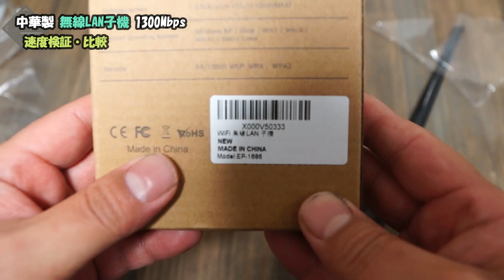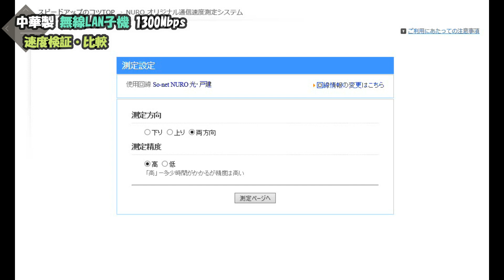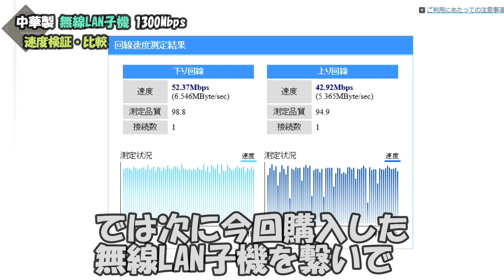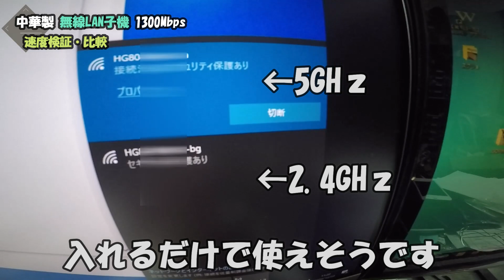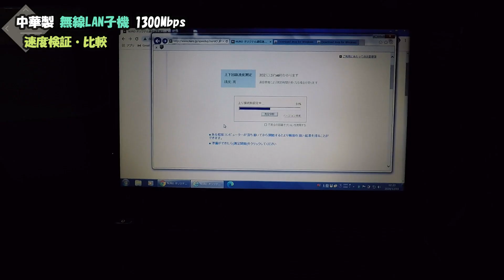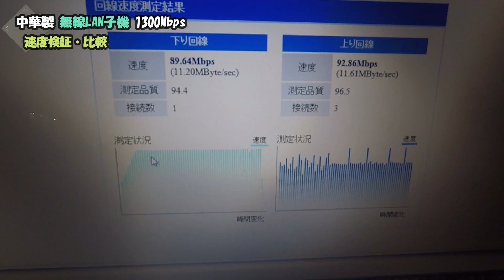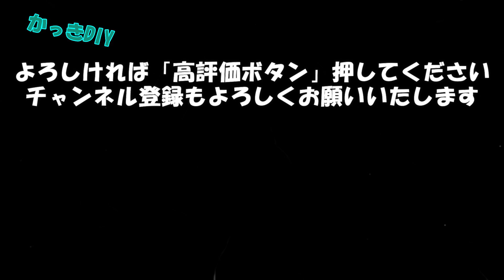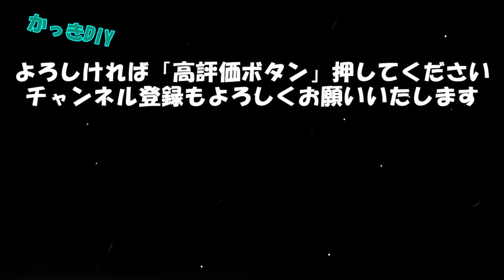【無線LAN子機の速度比較】中華製の1300Mbpsは使えるの？早い？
amazonで購入した激安無線LAN子機の速度比較となります。

中華ノーブランド1300Mbps
エレコム150Mbps
10年位前のノートPCに有線接続
以上の比較となります。

購入した無線LANは2.4GHzと5GHzの2通り計測しております。